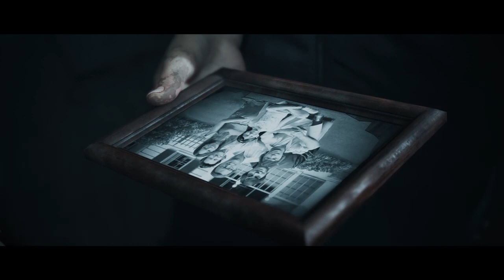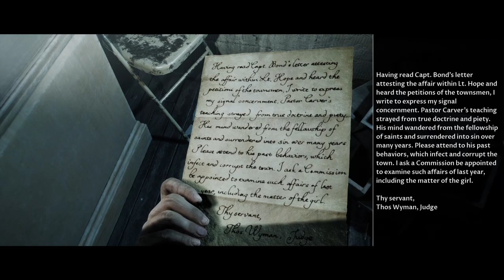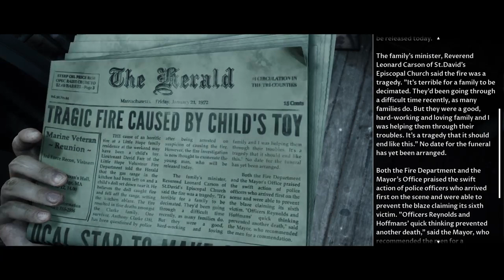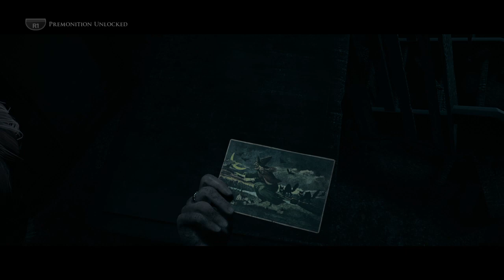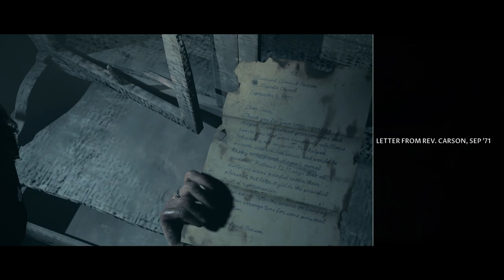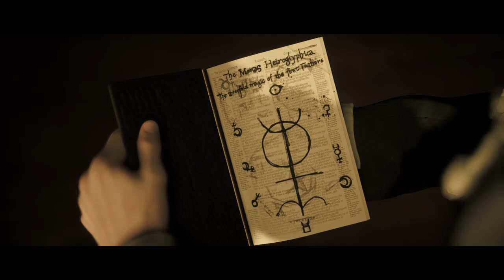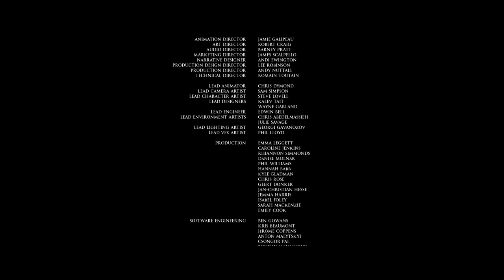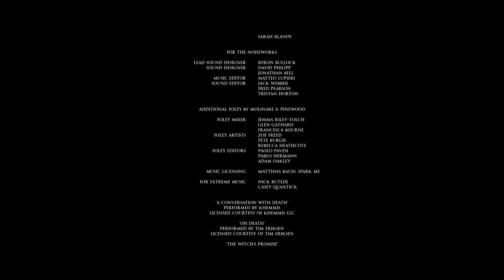Little Hope with Nursethalia Pt 5